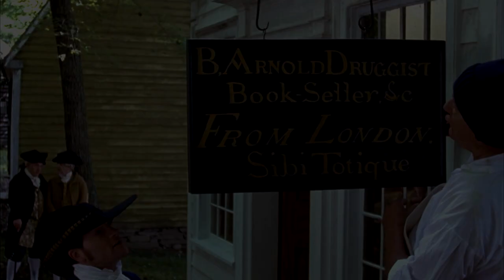Benedict Arnold: Hero Betrayed (2021) | Official Trailer | Martin Sheen | Peter O'Meara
Legacy Distribution is proud to present the feature length documentary that will challenge the beliefs of many American historians "Benedict Arnold: Hero Betrayed."

Benedict Arnold is not the villain of American history most people were taught to believe. New facts and never before presented material illuminate his heroic contributions to the American Revolution and explains his later change of allegiance.

For the crucial first three years of the Revolution, Arnold’s battlefield heroics foil British invasions. Then his idealism is shattered by self-serving political and military leaders. He feels betrayed by the cause he had joined for the principles of an egalitarian society. Instead, he encountered an arbitrary system of personal favoritism and cronyism. He had lived up to the ideals of the Declaration of Independence while others had not. He concludes the Revolution had taken a bad turn and America would be better off under Britain’s rule.

Director: Chris Stearns
Writers: James Kirby Martin, Tom Mercer, Chris Stearns
Stars: Martin Sheen, Peter O'Meara, David Bunce